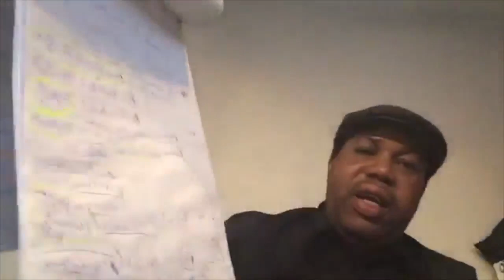🔴REVELATION | Les pièges de la sorcellerie pour vous détruire (Parfum, Mariage entre Ethnie)